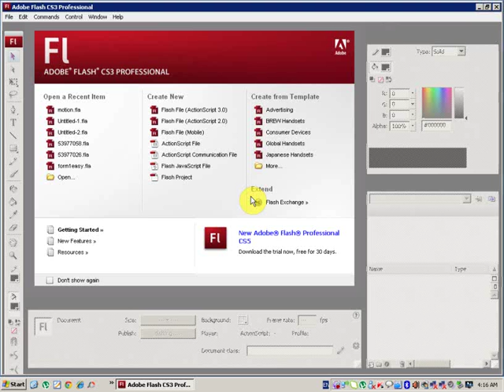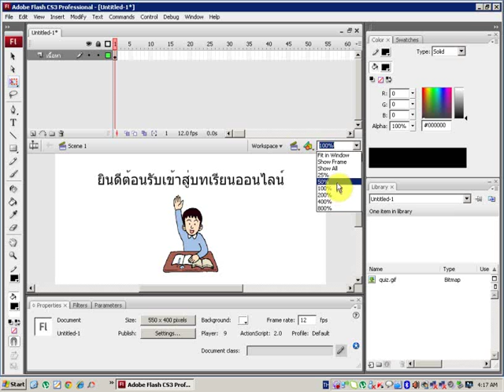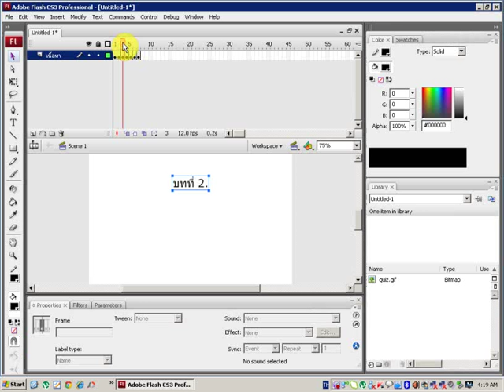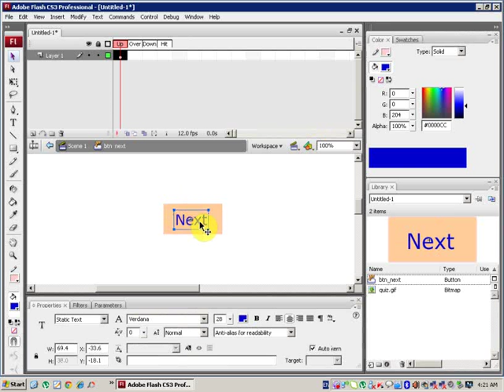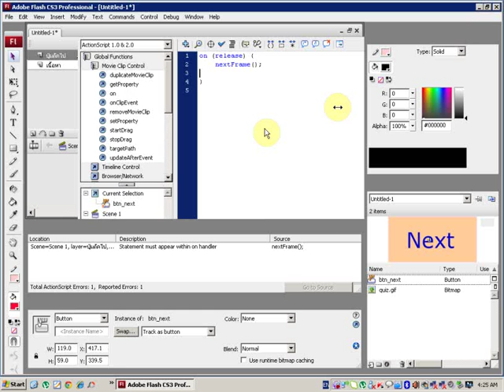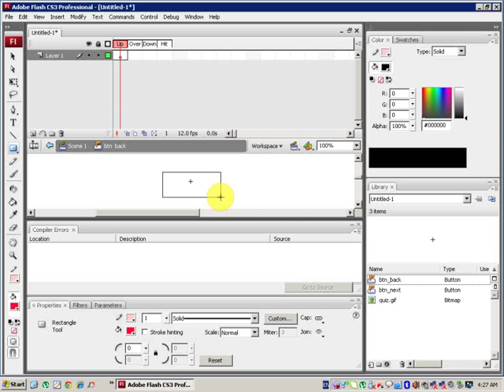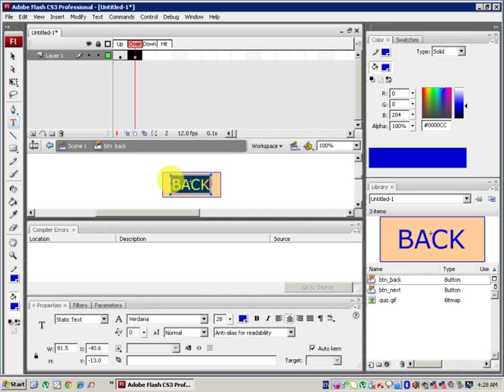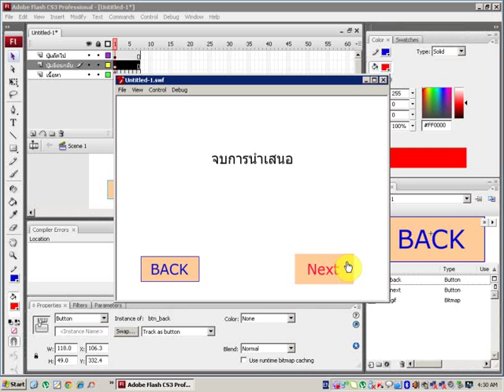การใช้คำสั่ง NextFrame โปรแกรม Adobe Flash CS